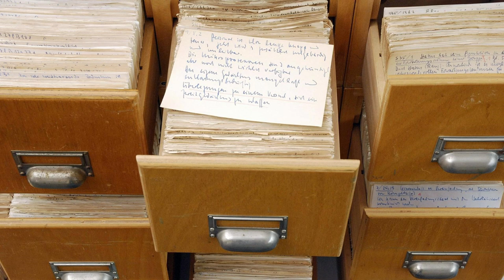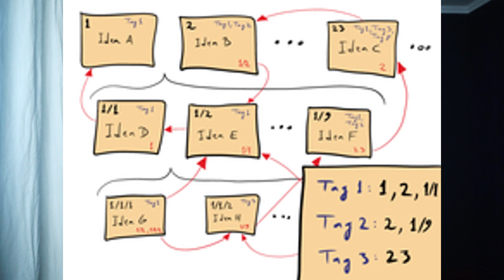Cum să iei notițe inteligent?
O carte deșteaptă ce dă peste cap sistemul de învățământ romanesc și te face mai deștept ▼▼▼

💟✔ E M A I L

💡INFORMATII UTILE:
CE PORT: